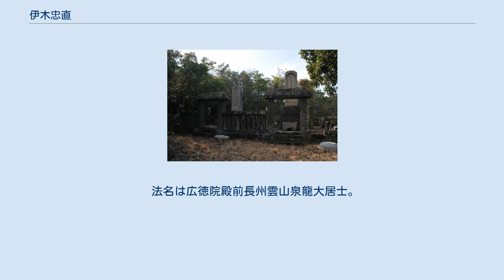伊木忠直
伊木忠直夫妻の墓 伊木 忠直（いぎ ただなお、寛政12年8月21日（1800年10月9日） - 文政3年4月21日（1820年6月1日））は、岡山藩筆頭家老。
伊木家12代当主。
通称は長門。
主君は池田斉政。
 分家である伊木頼母の家系の7代当主・伊木忠孰（ただあつ）の三男として岡山城下に生まれる。
 文化12年（1815年）6月、11代忠順が18歳で没したため、養子として16歳（数え年）で本家の家督を継いだ。
鳥取藩の重臣である菅実賢の娘・豊（のち遊賀）と婚姻する。
同年11月、主君池田斉政が狩猟での獲物を隠居の治政に披露のため後楽園で茶会を催し、忠直も招かれた。
 焼き物に興味を持ち、文化13年（1816年）には備前焼の産地である伊部に出向き、好みの焼き物を焼かせた。
また、『蔵帳』に文政2年（1819年）9月「虫明新焼」の記録がある。
この年に虫明焼池奥窯が開窯したと思われる。
 文政3年（1820年）4月21日（公式には5月6日）病没。
享年21。
土倉一静の二男、菅善之助が養子として迎えられ、没後に13代忠正として家督を継いだ。
 法名は広徳院殿前長州雲山泉龍大居士。
墓所は伊木家千力山墓所（岡山県瀬戸内市）。